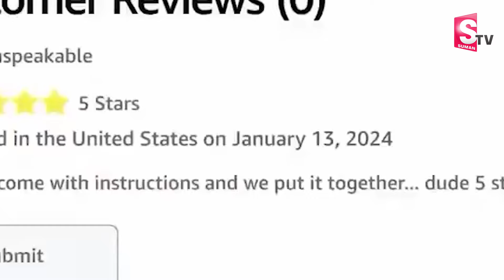How to Buy a House on Amazon | అమెజాన్ లో ఇల్లు అమ్మబడును.. | SumanTV Telugu